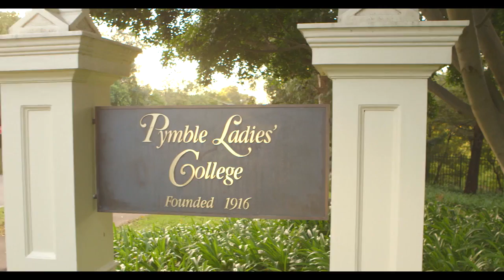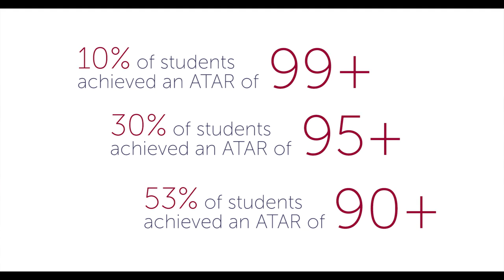Pymble Ladies’ College (女子學校)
地區：　　雪梨Sydney, 新南威爾斯New South Wales
學校地址：Avon Road, Pymble, NSW 2073 Australia